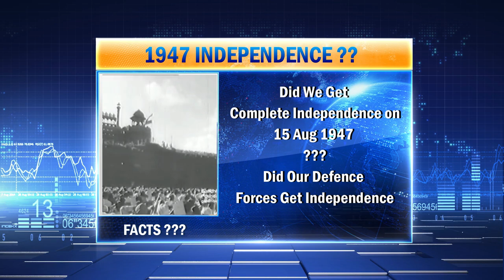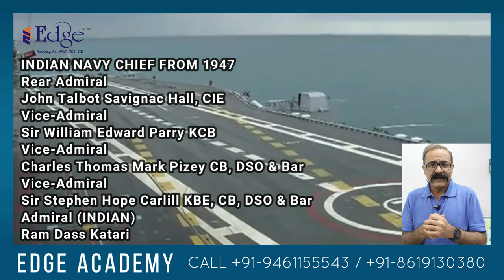Amazing Unknown Facts about India’s Independence Day | Why Navy and AirForce were under British?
In this video I have shared ...Amazing Unknown Facts about India’s Independence Day. Know in detail Why Navy and AirForce were under British even after Independence?

EDGE Academy has set out to impart training and life skills with emphasis on enhancing human edge through personality enrichment and excellence. We at Edge Academy offer variety of Courses and  Workshops including training for Joining Armed Forces and giving you Military like experience. Join us for an experience that will exceed your expectations.

Edge Academy conducts Leadership Training programs that help you to make a start in finding and developing these leadership qualities within yourself.

Admissions at EDGE happen after
Class 10th: - 11th+ NDA(Greenhorn Batch)Foundation & then 12th + NDA Target (Garud Batch).
Students are also given opportunity to Join after
Class 12th:-  1 Year Target ( Brahmos Batch) \ Short Term Batch
3 yearsGraduation + Competion ( CDS, AFCAT, CAPF, IAS) Chindits Batch.
And Short Term batches for NDA,CDS,AFCAT,other competitive exams
WE also have best SSB,PABT Training in India with Best(GTO GROUND ,PSYCHOLOGICAL ,INTERVIEW TRAINING)

Edge Academy
Kota